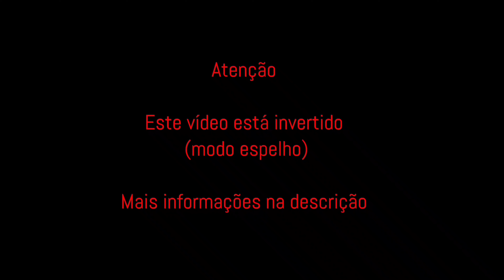Bicho Folharal - Garantido 2007 | Coreografia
Créditos:
Toada disponível no álbum "Guardiões da Amazônia" - Boi Garantido 2007. Todos os direitos (toada/coreografia) reservados a Associação Folclórica Boi Bumbá Garantido.